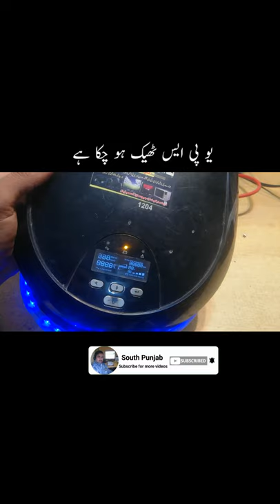dead ups repairing in short video, how to repair homage inverter at home, Trace china inverter fault